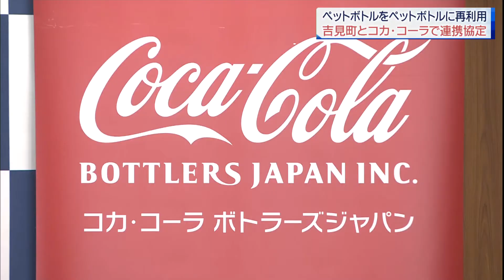吉見町と飲料メーカー ペットボトル再利用で協定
吉見町は１２日、使用済みのペットボトルを再利用するなど環境保全に向けた取り組みを進めるため、飲料メーカーと連携協定を結びました。

　協定の締結式には、吉見町の宮﨑善雄町長とコカ・コーラボトラーズジャパンの奥西英夫・埼玉工場長らが出席しました。

　協定には、町内の各地区の集積所に集められた使用済みのペットボトルを回収してリサイクル処理し、新たなペットボトルに生まれ変わらせる「ボトルｔｏボトル」事業を協働で取り組んでいくことなどが盛り込まれています。

　宮崎町長は「まちづくりを進めるうえで強力なパートナーを得ることができた。コカ・コーラと共に、町の発展に尽力したい」と、挨拶しました。

　これを受けて奥西埼玉工場長は「吉見町とは５０年の歴史を歩んできた。これからも地域の活性化など多岐にわたる関係を築いていきたい」と抱負を述べました。

　吉見町によりますと、自治体と飲料メーカーが「ボトルｔｏボトル」事業に協働で取り組むのは県内で初めてということです。

　また、協定では地震などの災害発生時に無償で飲料を提供する自動販売機を町内に設置するなどの取り組みも進められます。